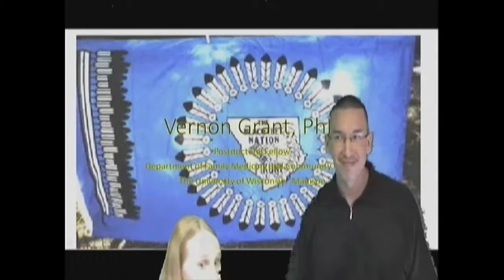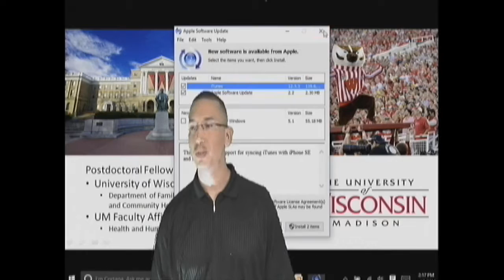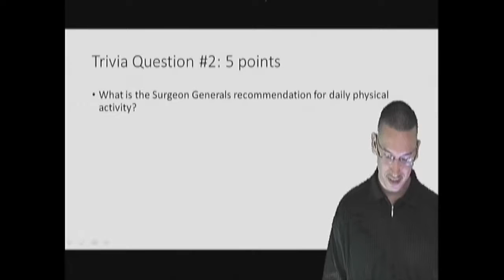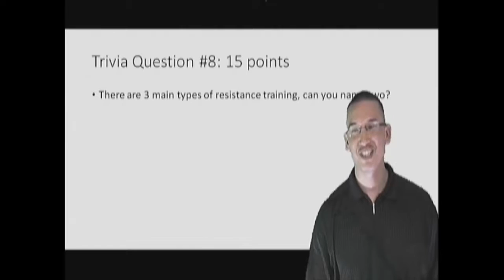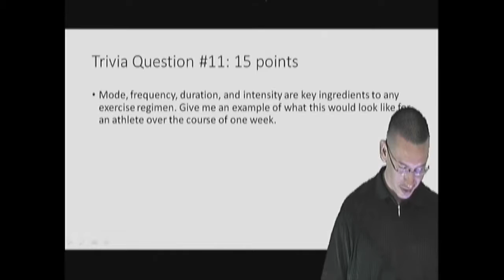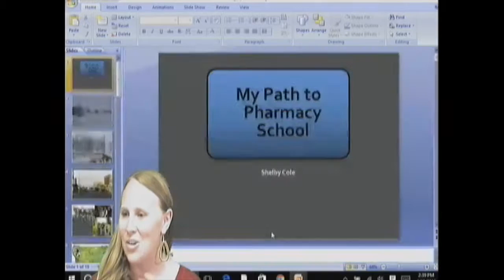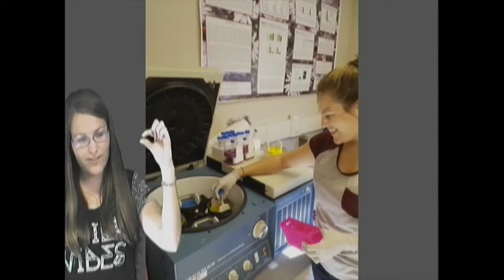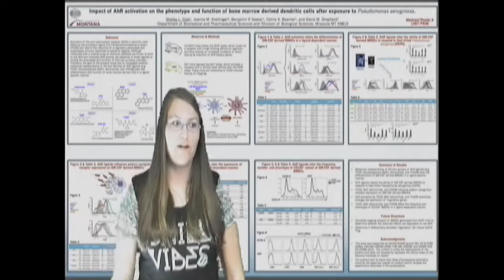Health and Medicine with Dr Vernon Grant and Shelby Cole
We Are Montana in the Classroom Presents:
Celebrating Native American Scholars, Researchers and Change Makers at the University of Montana